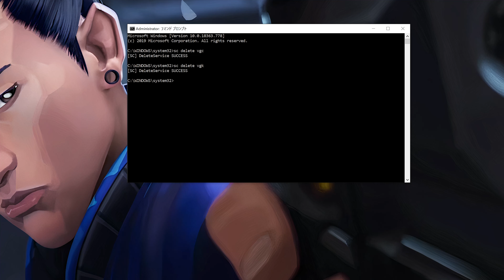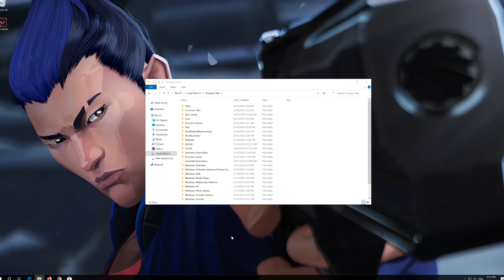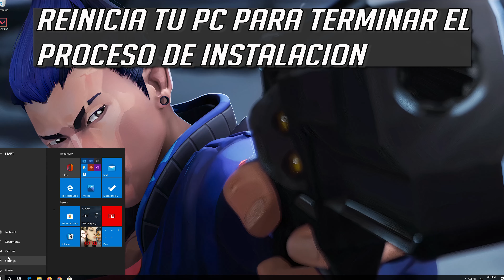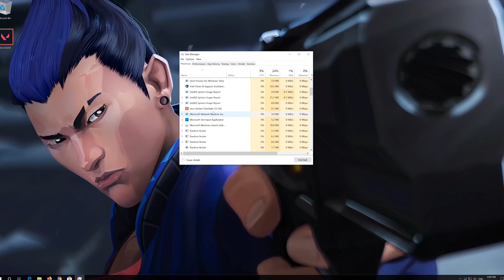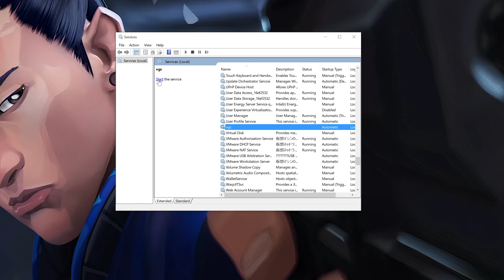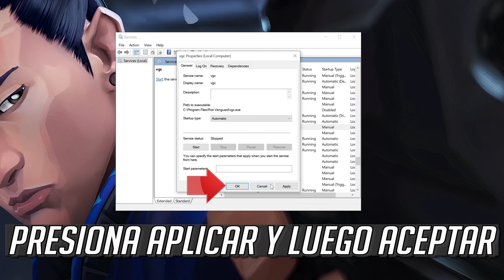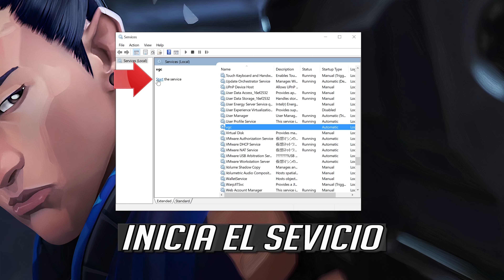Solucion al Codigo de Error VAN 102 en Valorant en Windows 10/8/7 [3 Soluciones]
En este tutorial aprenderas a reparar el error de Valorant: Error de Conexion. "Valorant a Sufrido un Error de conexion". Reinicia el client para reconectarte. Codigo De Error VAN 6.

Este tutorial Funciona en Computadoras y Laptops de Samsung, Lenovo, Toshiba, Asus, Acer, HP, Dell, Alienware.